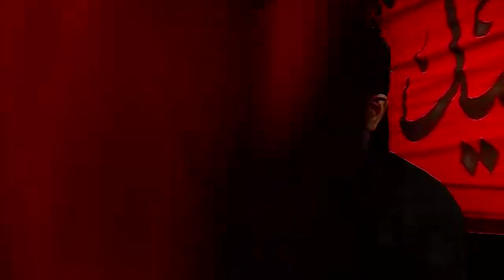محمود كريمى - شب‌ دوم ماه‌ محرّم1398 - قافله اميد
زمينه ( يه قافله اميد )
مراسم‌‌ عزادارى شب‌ دوم ماه‌ محرّم
هيأت‌ راية‌العباس ( عليه‌‌‌السّلام )
با مداحى حاج محمود كريمى
يكشنبه ١٠ شهريور ١٣٩٨